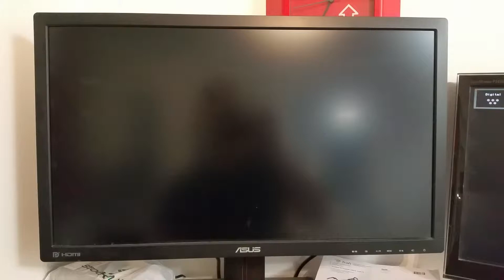Thug life (boot logo)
Thugh life ain't it, Don Kekkonen